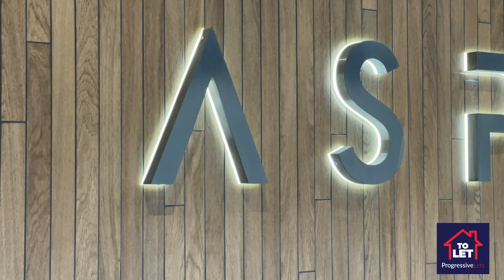Room 3,110 Aspect Point VT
*BRAND NEW EN-SUITE ROOMS
*CITY CENTRE LOCATION
*SUPERFAST FREE WIFI
*ALL BILLS INCLUDED
*LOW DEPOSIT
*AVAILABLE NOW

Bespoke brand new en-suite rooms available now in the heart of Peterborough city centre. Each room has been finished to the highest of standards creating a luxury welcoming home for working professionals. The building is situated in the city centre giving residents easy access to the banks, resturants, queensgate shopping centre and the main train and bus station. The building is secured with coded entrance and cctv in the main lobby and lift areas.

Waste no time and book a viewing asap.

£250.00 DEPOSIT